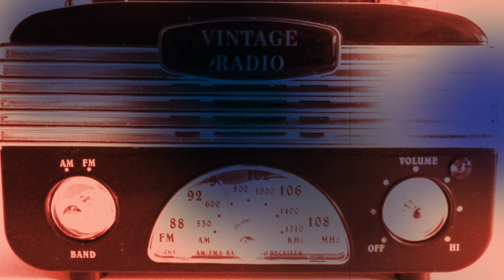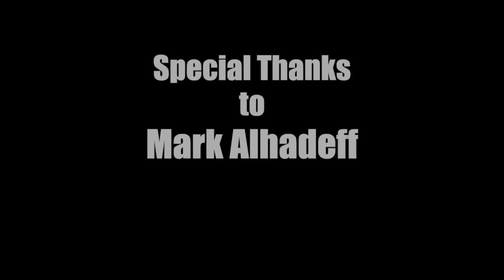"THE CLIFFS" - Episode 2 - Story Podcast with UNINTENTIONAL ASMR - 1920's New York Mafia - RATED X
Not exactly the kind of radio program your grandma listened to, but in the same tradition.
A fictional tale about Murder Inc in Brownsville Brooklyn, circa 1924, as the Castellammarese War is heating up.      The likes of  Louis "Lepke" Buchalter, Albert Anastasia, Martin "Buggsy" Goldstein, Jacob "Gurrah" Shapiro, Tommy "Three-Fingered Brown" Lucchese,  Joe Adonis,  Morris Kessler, Joseph Amberg, Abe "kid twist" Reles in the era of Dutch Schultz.  As Lucky Luciano was coming up.   Here we focus on a day in the life of Philip "Little Farvel" Cohen.